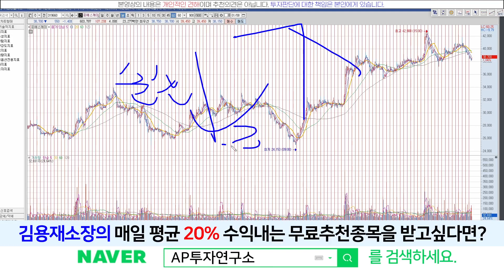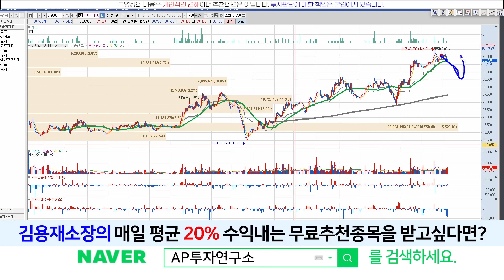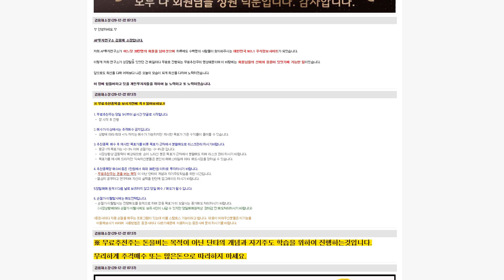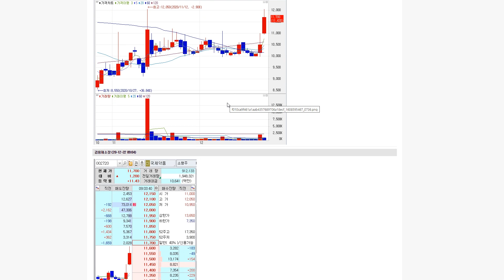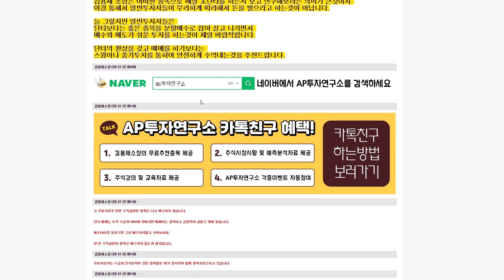피에스케이(319660) - 삼성전자 신고가 또 달성! 피에스케이는 음봉! 과연 추세선을 올려줄까!?